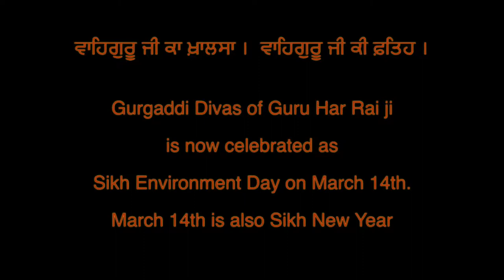Sikh New Year and Environment Day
Gurgaddi Divas of Guru Har Rai Ji is now celebrated as Sikh Environment Day on March 14th.

March 14th is also Sikh New Year.

To mark both these occasions, on March 18th, NESSC Gurdwara Westborough MA celebrated Sikh New Year and Environment Day. Khalsa School students and teachers gave short presentations on this occasion.

To celebrate Sikh Environment day kids were handed out seeds to take home to germinate and bring them back to the Gurdwara Sahib, towards the end of May. These plants will then be planted in the new vegetable garden in the Gurdwara Sahib.

This is a wonderful occasion for the students to watch nature at its very best, as seeds turn into healthy plants that bear nourishing food for all of us.

The students today are so disconnected from the food chain that they sometimes forget where our food originates. This is a good opportunity for them to connect the dots once again. Also, it is a great way to bring a sense of responsibility for the students. Remembering to water the plants and making sure that they get enough sunlight will give them a sense of responsibility.